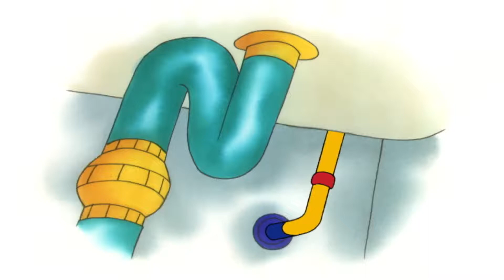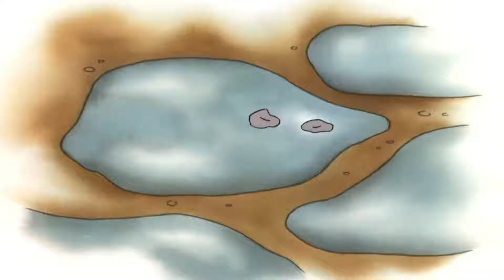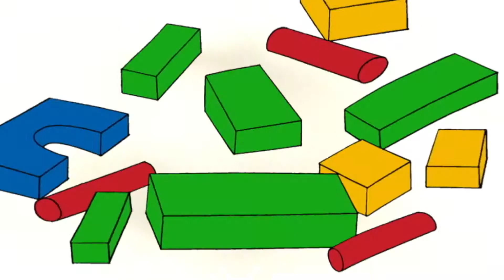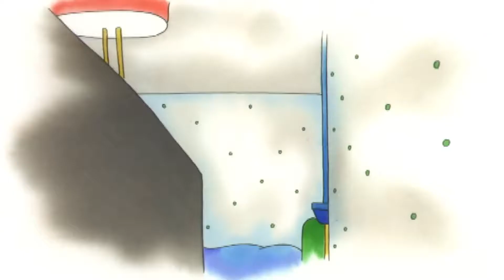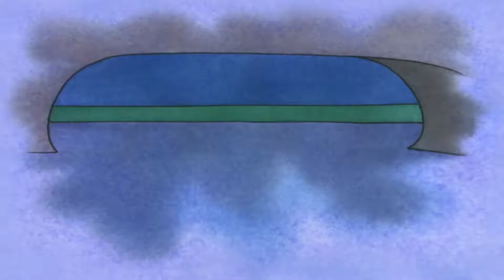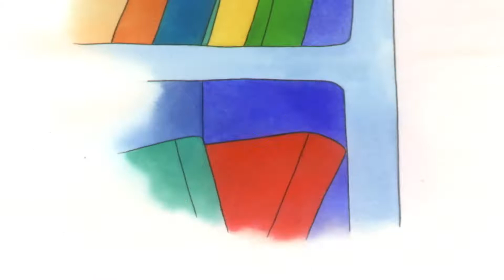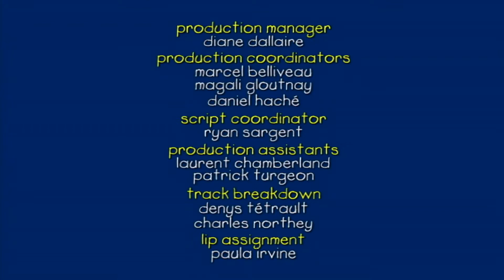NEW! | Caillou the Dentist | Funny Cartoon